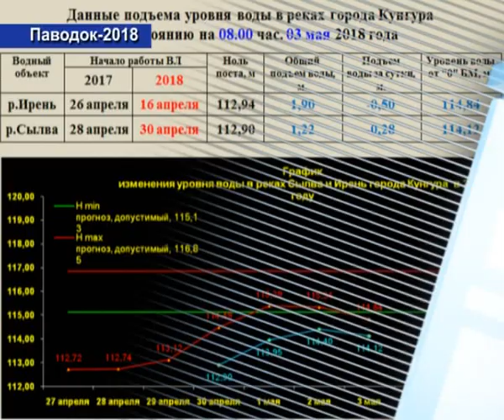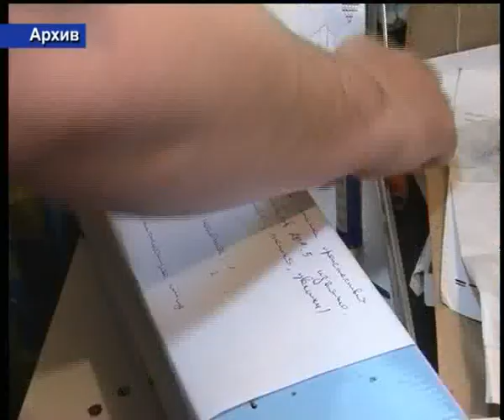КунгурТВ 03 05 2018 Дайджест